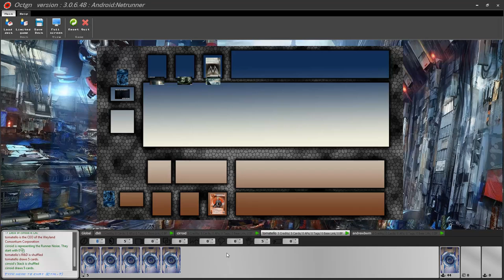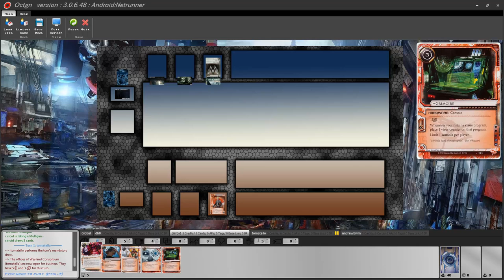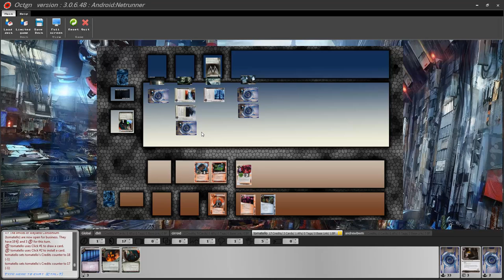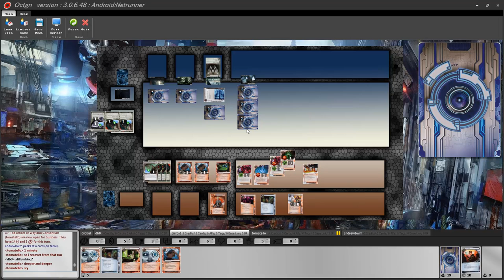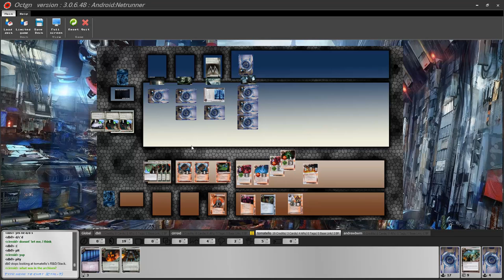BGG Tournament 2 - Round 1: Tomatello VS Cirroid - Match 2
The second match between Tomatello and Cirroid. Fortunately this didn't take as long. Unfortunately it ended in a disconnect, just as the game was coming to a end. Still an interesting match, even if there is no definite closure, and it's the journey that counts, right?